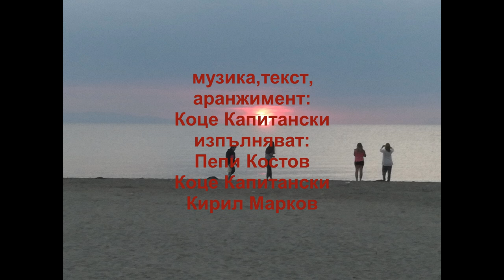Klip Podai mi raka 1